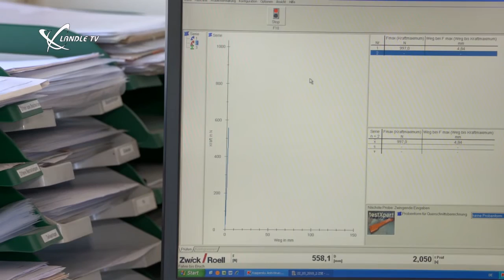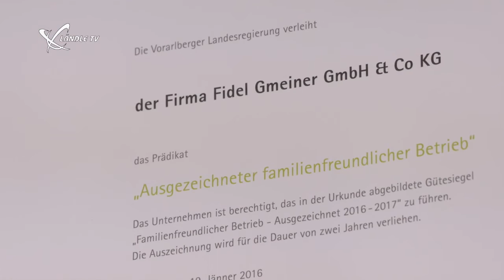Blickpunkt Industrie: Gmeiner